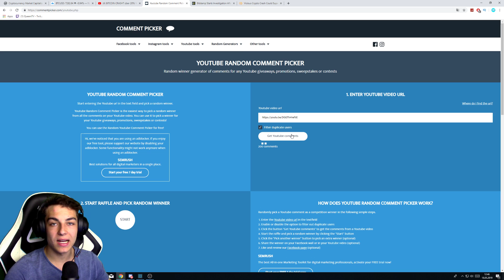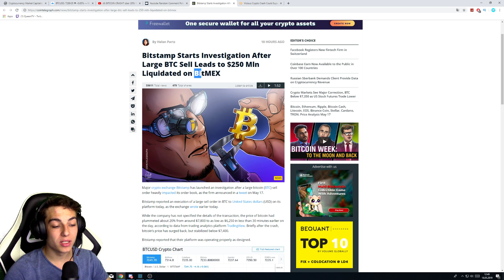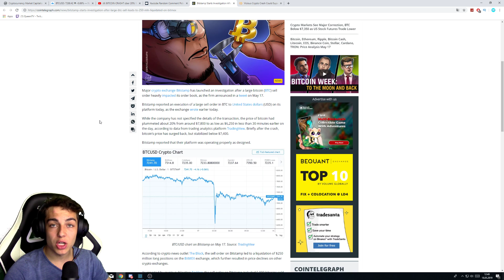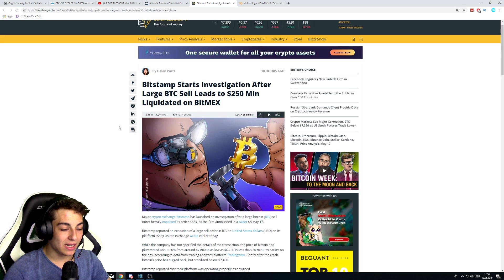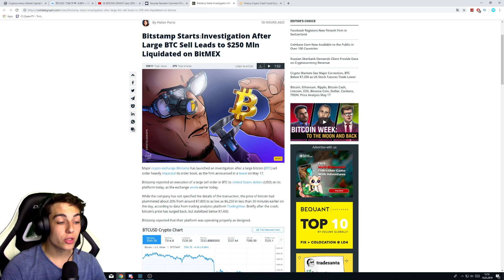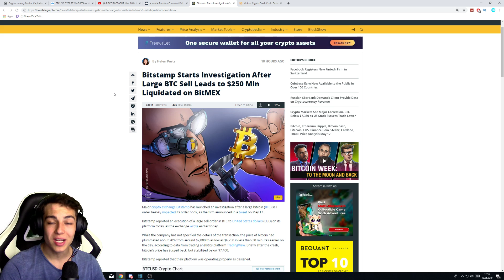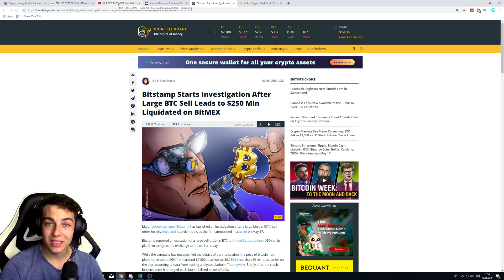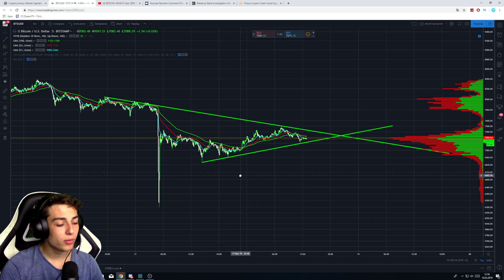BITCOIN ein OPFER von MARKTMANIPULATION! Kryptowährungen deutsch